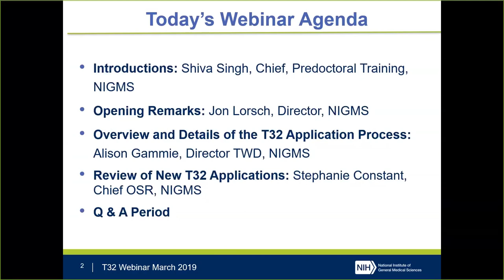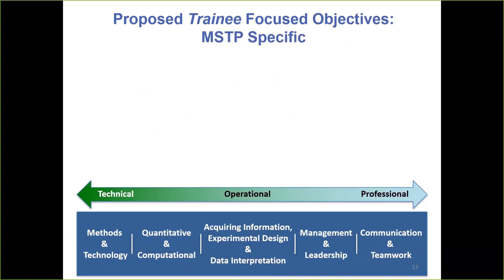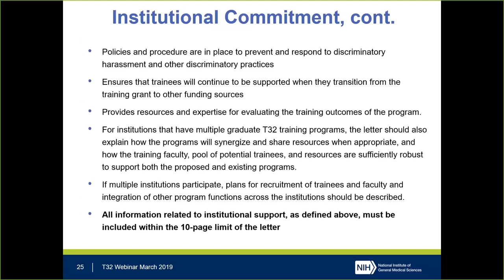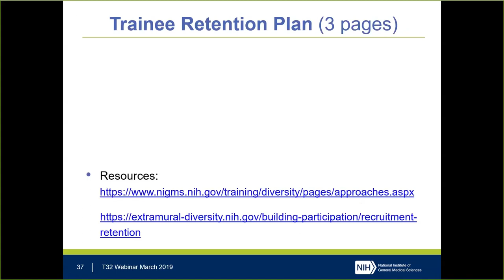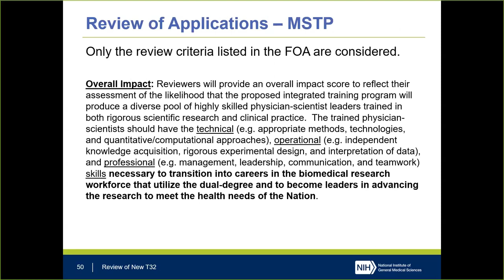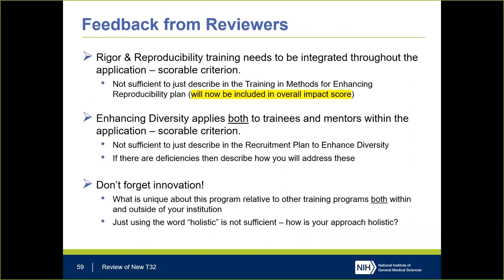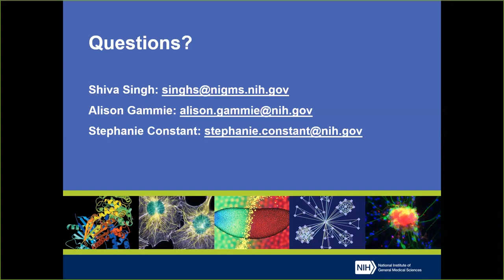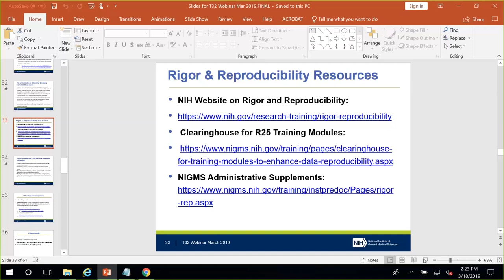How to Apply for a Predoctoral Institutional Research Grant (T32) - 2019 Webinar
NIGMS NIH NIGMS experts explain how to apply to receive funding through the Ruth L. Kirschstein NRSA Predoctoral Institutional Research Grant Programs (T32). NIGMS accepts predoctoral research training grant applications from eligible institutions to enhance graduate (Ph.D.) research training in 12 broad areas of basic biomedical sciences relevant to the NIGMS mission. In addition to training in these 12 broad areas, NIGMS supports the integrated medical and graduate research training through the Medical Scientist Training Program.